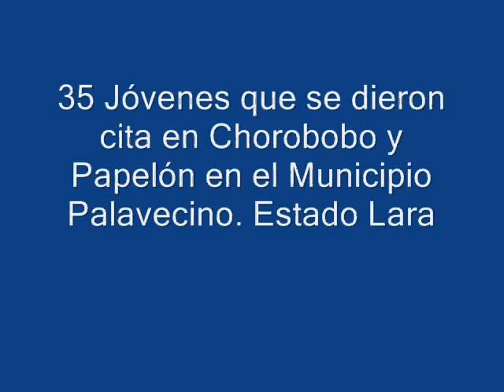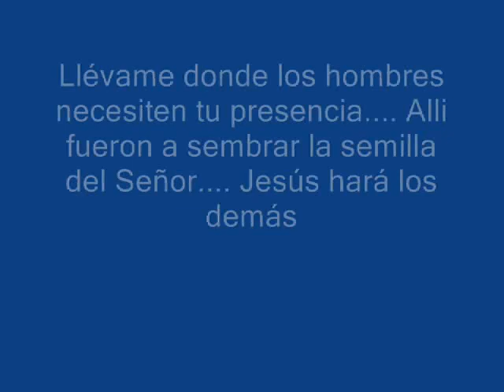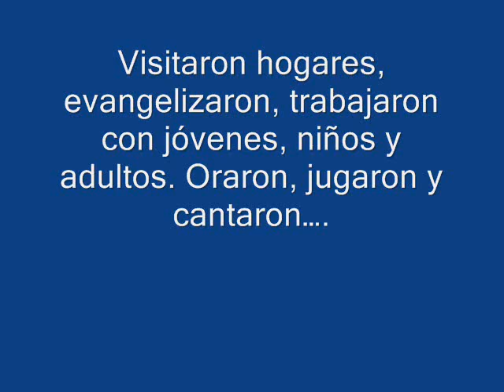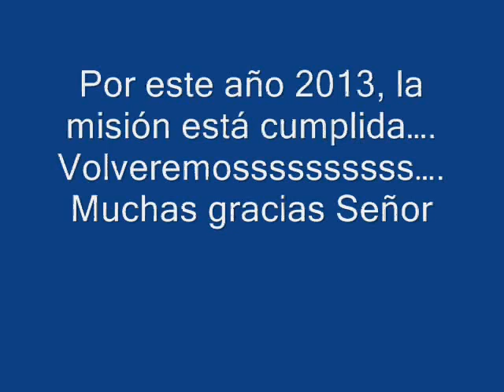Campamento Juvenil Misionero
En Chorobobo y Papelon, encuentro de 35 jóvenes evangelizando. 2013... Parroquia Dan Juan Bautista Cabudare